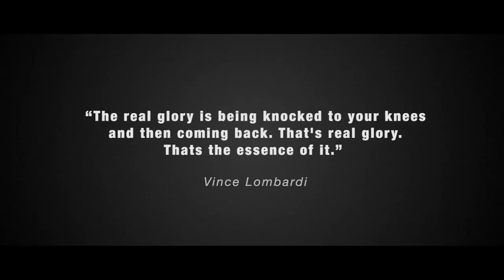Felix Sturm - The Comeback (HD Teaser)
Am 7. Dezember 2013 hat Felix Sturm deutsche Box-Geschichte geschrieben: der Kölner wurde gegen den britischen IBF-Champion Darren Barker zum vierten Mal Weltmeister im Mittelgewicht.

Am 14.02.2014 erscheint an dieser Stelle ein vierminütiger Film über die Vorbereitung von Felix Sturm. Als Vorgeschmack haben wir hier einen Teaser für Euch vorbereitet.

Felix Sturm - The Comeback, ein Film von Victor Filimonov.